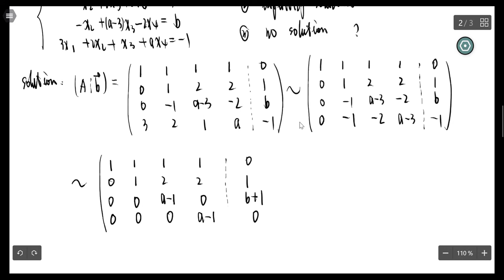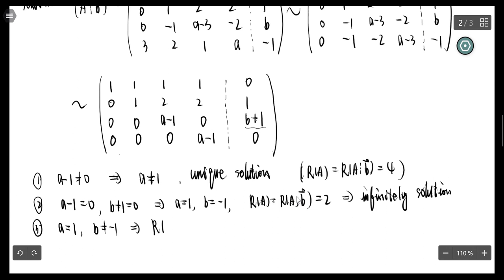非齐次线性方程组 inhomogeneous system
这个视频我们讲解了非齐次线性方程组的解的理论。我们讨论了方程组什么时候有解，什么时候无解，以及有解的时候，是唯一解还是无穷多个解。